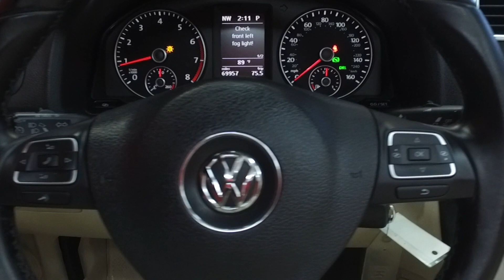#11082 Volkswagon EOS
This video is about #11082 Volkswagon EOS